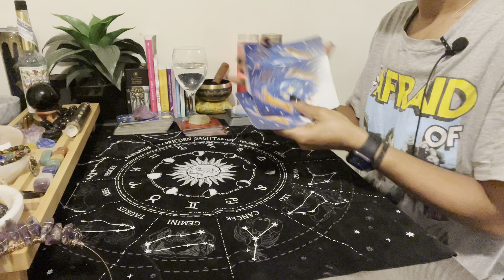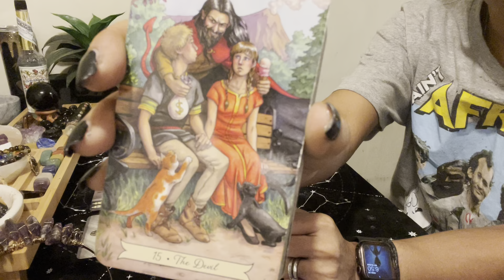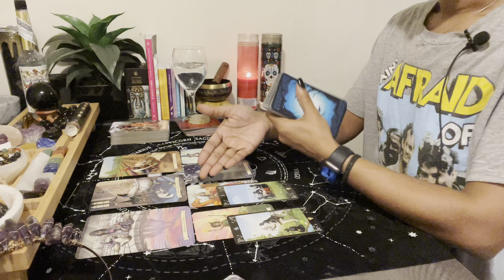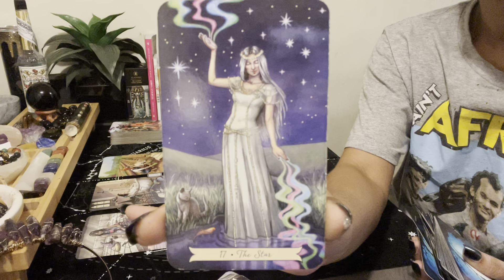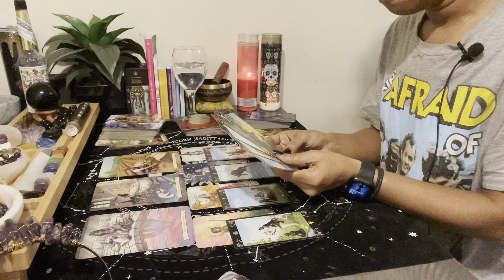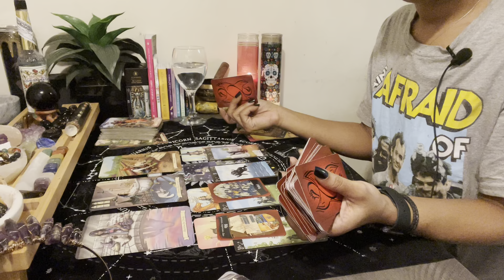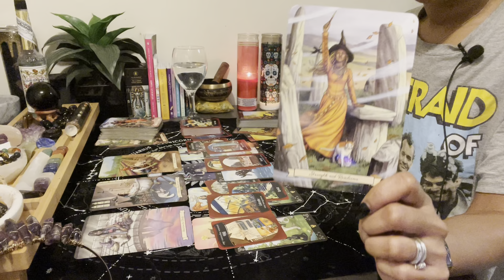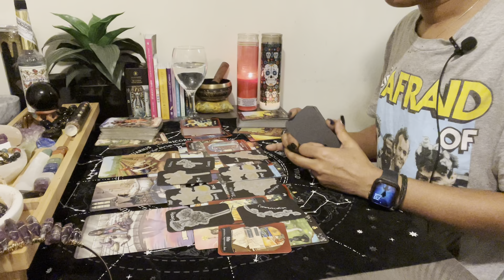Cardinal Signs: ♈️ ♎️ ♋️ ♑️ DEAL 👍🏽 or NO DEAL 👎🏽 someone wants to make an offer 💲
New Schedule:

Monday: Cardinal signs (Aries, Libra, Cancer, & Capricorn)
Tuesday: Fixed signs (Leo, Aquarius, Scorpio, & Taurus)
Wednesday: Mutable signs (Sagittarius, Gemini, Pisces, & Virgo)
Thursday: Ancestor/Spirit Guide/Angel Messages (collective and/or individual signs)

Amazon Wishlist 🧞‍♂️📦